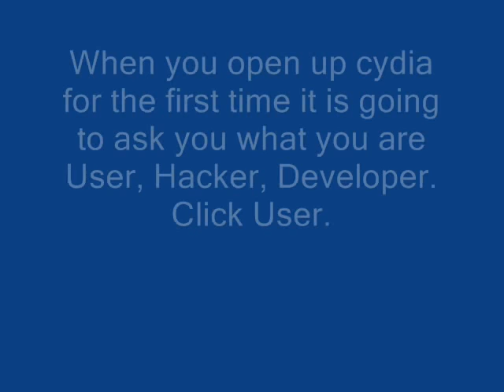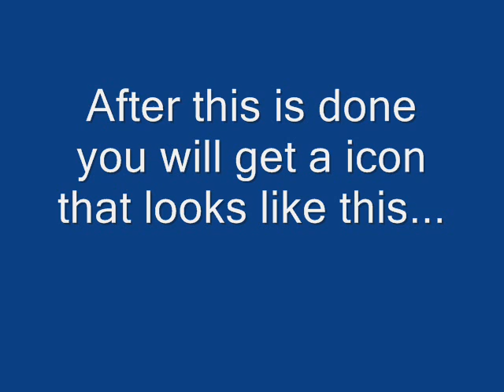How to get apps after Jailbreaking - easy steps